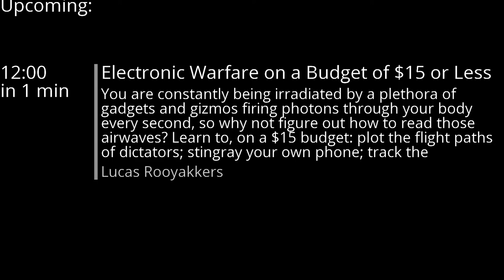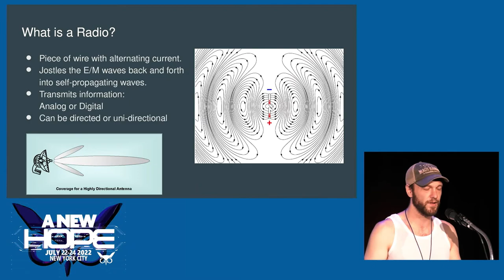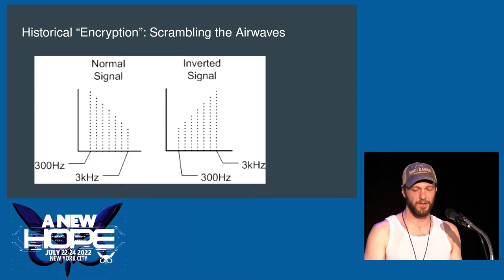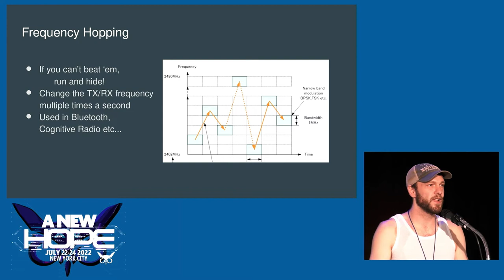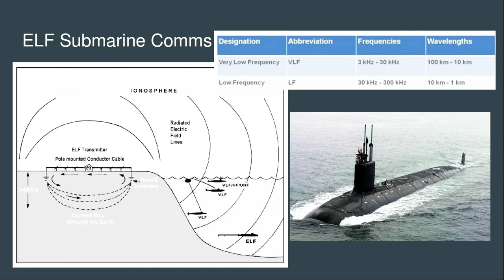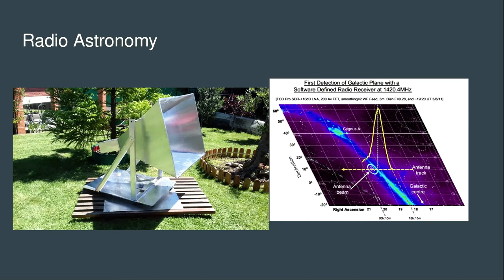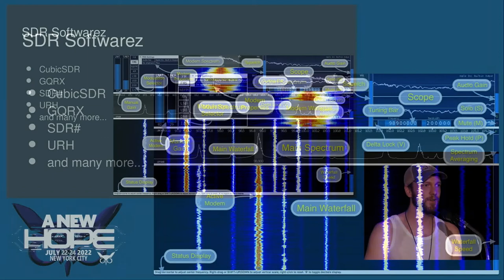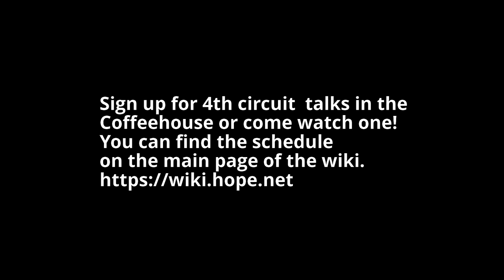A New HOPE (2022): Electronic Warfare on a Budget of $15 or Less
Sunday, July 24, 2022: 12:00 pm (DAC 416ABC): You are constantly being irradiated by a plethora of gadgets and gizmos firing photons through your body every second, so why not figure out how to read those airwaves?
Learn to, on a $15 budget: plot the flight paths of dictators; stingray your own phone; track the movements of fishing fleets; listen to the local taxi dispatch; find signal from outer space and other radio astronomy; read airline pilots' text messages; get pinged when pager messages are sent; hack Wi-Fi (but with an SDR); communicate via shooting star (really); and much, much more!

Lucas Rooyakkers